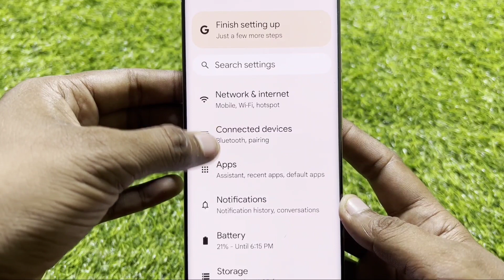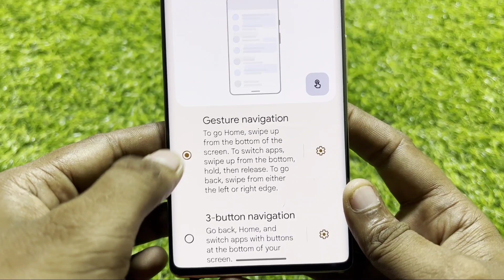Navigation mode || Android 14 Button Settings in Google Pixel